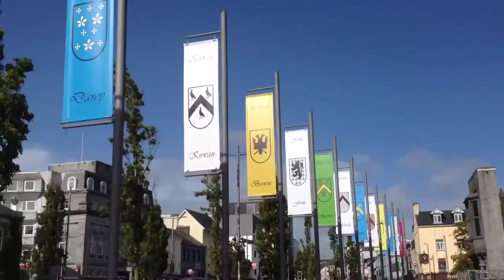Ireland - The Return of Boyle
iMovie trailer I made of my Ireland vacation videos.